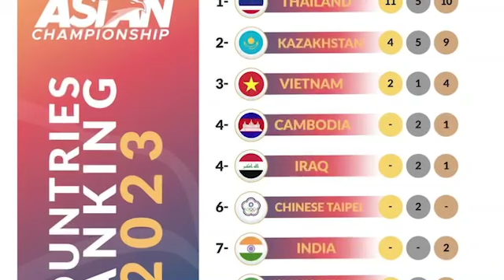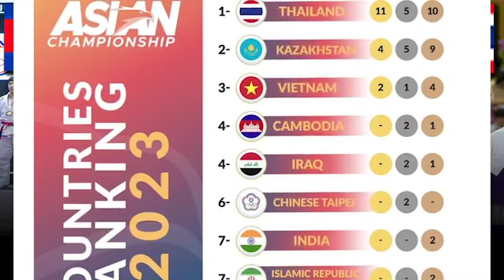เขมรหน้าไม่อาย โดนด่ายับ ต่างชาติรู้จักทั่วโลกช่างกล้าเคลมวัดอรุณเป็นของกัมพูชาในสมัยก่อน